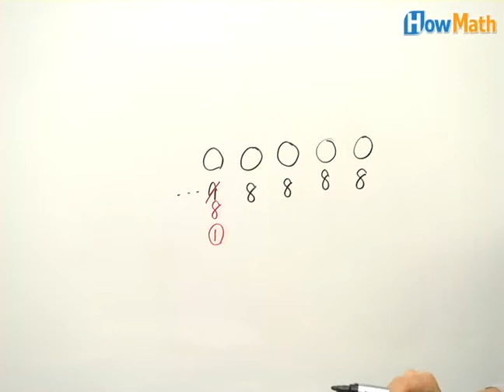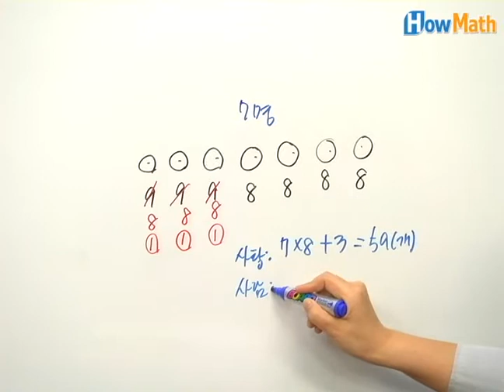명쾌한 1분/4학년 - 한 사람에게 9개씩 나누어 주면 4개가 부족하고...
◆ 문제 ◆
한 사람에게 9개씩 나누어 주면 4개가 부족하고, 한 사람에게 8개씩 나누어 주면 3개가 남는다고 한다. 나누어 줄 사람 수와 사탕수를 각각 구하시오.

궁금한 수학 지도의 노하우!
하우매쓰 명쾌한 1분에서
강미선 선생님의 속시원한 풀이법을 배워 보세요!